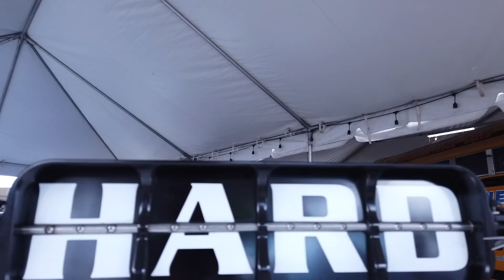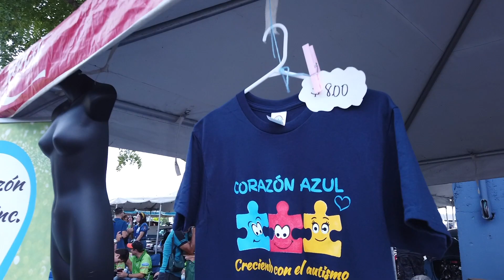AUTOSHOW CORAZON AZUL 2020